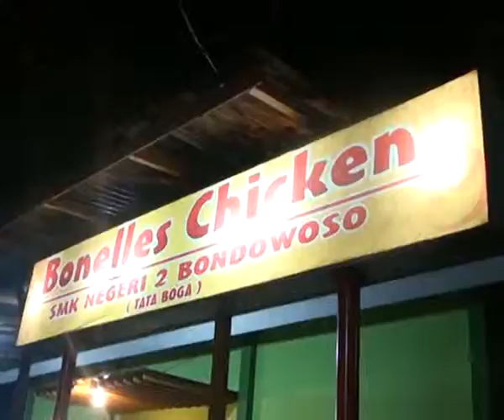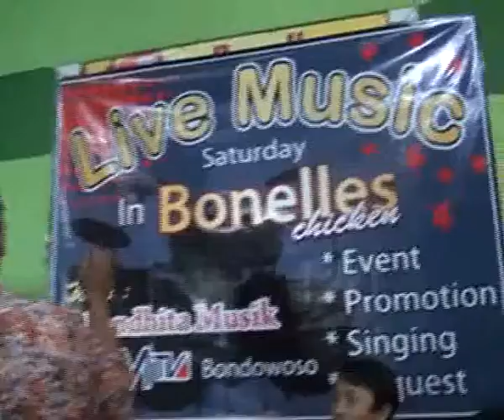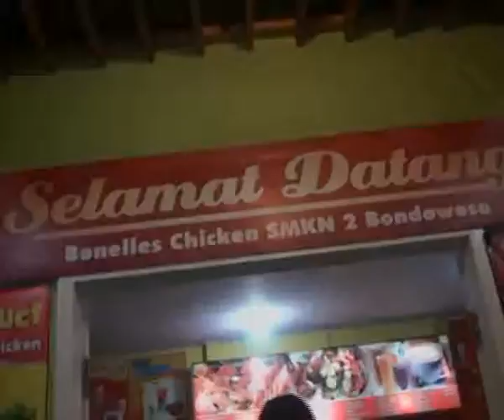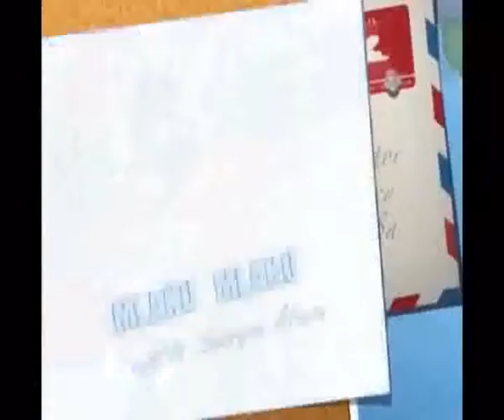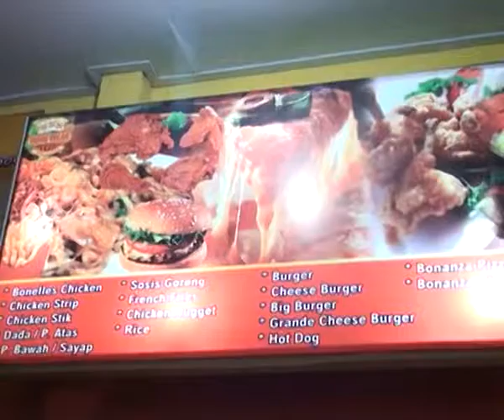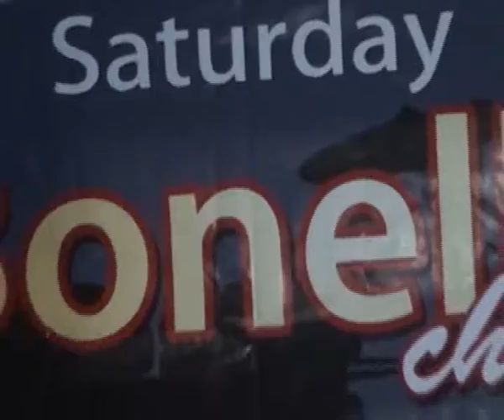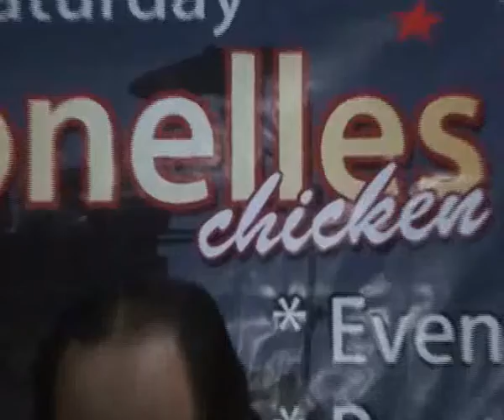MLAKU-MLAKU CAFFE BONELLES